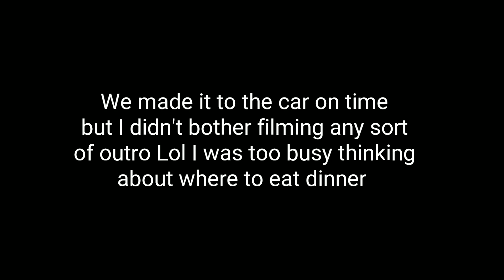Hiking to the base of DeSoto Falls in Alabama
Vlog
Hike